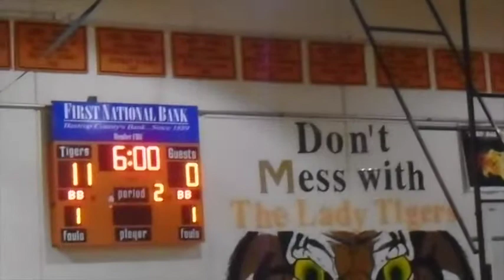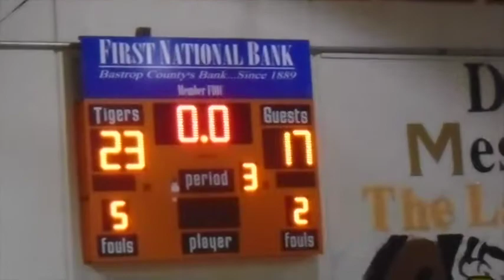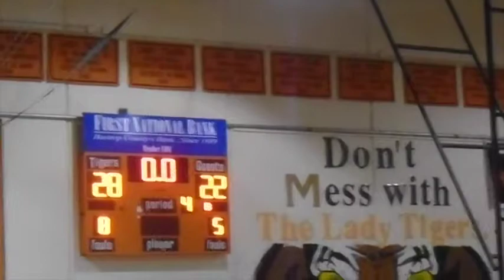ANOTHER TRIBE BASKETBALL GAME!!!!!!!!!!!!!!!!!!!!!!!!!!!!!!!